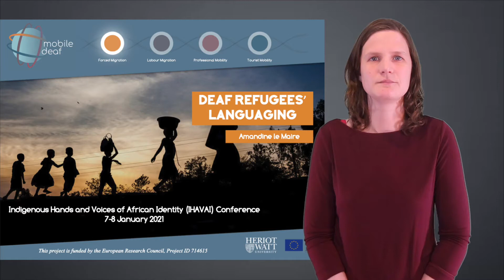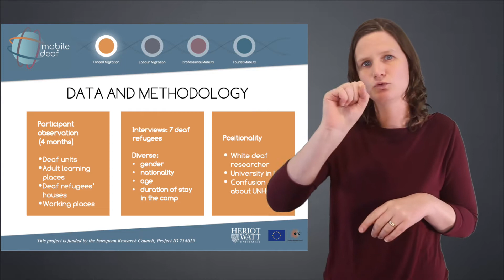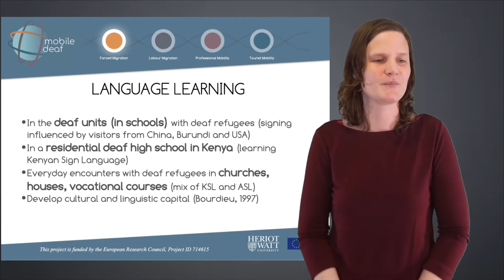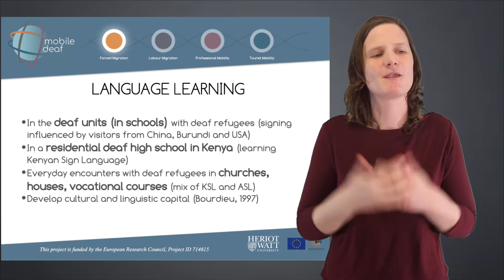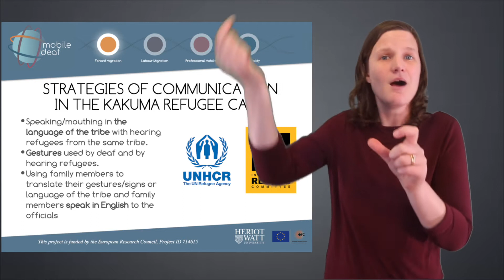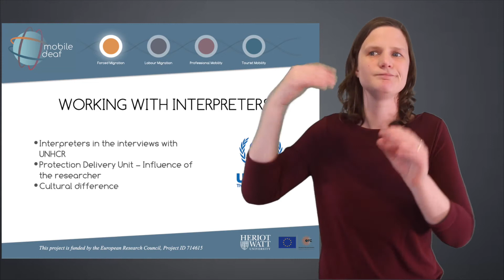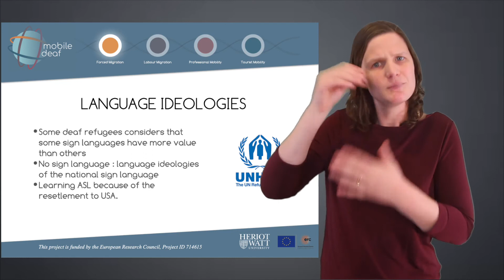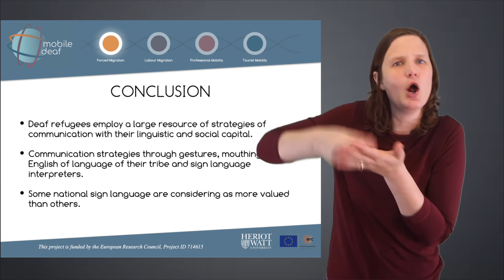Amandine le: Deaf Refugees Languaging in Kenyang Refugee Camp